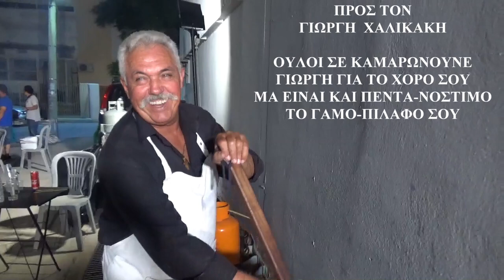ΤΟ ΓΑΜΟ-ΠΙΛΑΦΟ & Καστρινος ακυκλοφοριτος Λυρα Μαν Κλαδος Μανουσος Καφανταρης